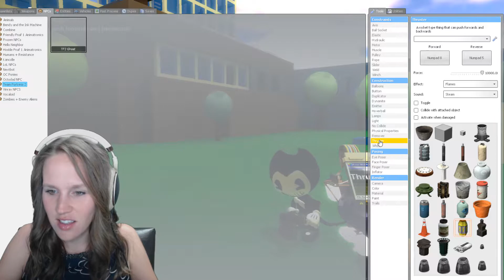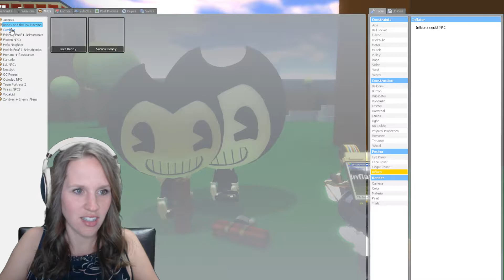DOGE VS BALLOON BENDY WITH BIG GIANT HEAD!! BENDY HAS A TWIN? ROBLOX IN GMOD! | WPFG FAMILY GAMING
Doge with a Crossbow vs Big Giant Balloon Head Bendy! + Bendy has a twin??! Pack Mom vs Pack Dad playing ROBLOX on GARRY'S MOD!

Wacky Pack Family Gaming, also known as WPFG, brings you one of the funniest, craziest YouTube TV channels for family gamers.
We are an entire family of 5 that loves to play games together such as Roblox, GMOD, Animal Jam, Slither.IO and many many more. Meet Pack Dad, Pack Mom, Lyronyx (Kayla), Huntrys (Hailey) and little Lyla! We also have two pets, Rodney, our dog and Chino, our bird! We are a family friendly, kid gaming / family gaming channel. Have a Wacky day!

Be sure to check out our family page WPFV to see our epic adventures as a fam.